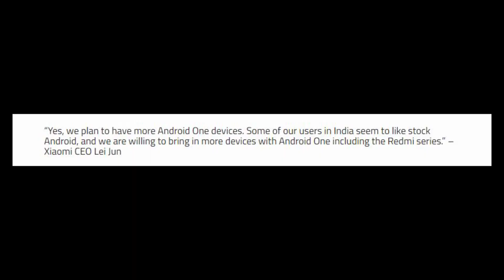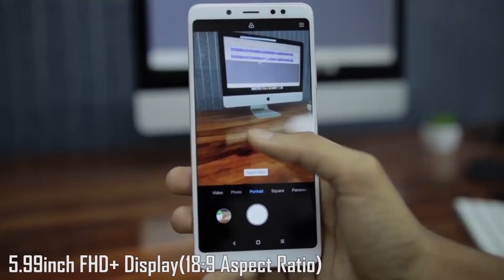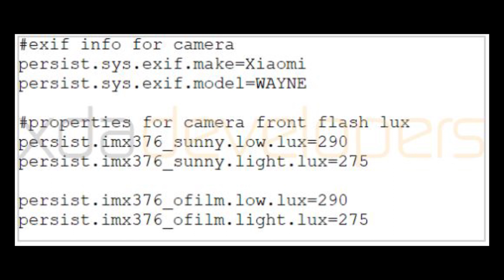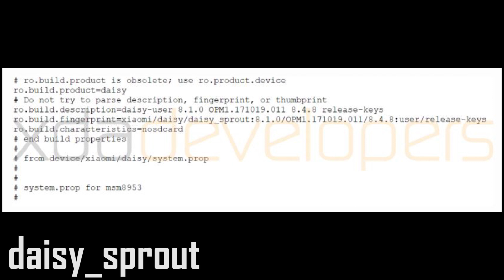Xiaomi Mi A2 & Redmi S2 - Android One Confirmed - Coming Soon in India!!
Xiaomi Mi A2 & Redmi S2 - Android One Confirmed - Coming Soon!!

1. Asus ZenFone Max Pro(3GB)
2. Asus ZenFone Max Pro(4GB)
3. Redmi Note 5 Pro(4GB)
4. Xiaomi Mi A1
5. Honor 9 Lite
6. Honor 7X
7. Redmi Note 5

Topic Covered -

Xiaomi Mi A2 Confirmed,
Xiaomi Redmi S2,
Xiaomi Redmi S2 Confirmed,
Redmi S2,
Redmi S2 Confirmed,
Xiaomi Mi A2 Android One Confirmed,
Xiaomi Mi A2 Android One,
Redmi S2 Android One,
Redmi S2 Android One Confirmed,
Music Credit

My Gear -